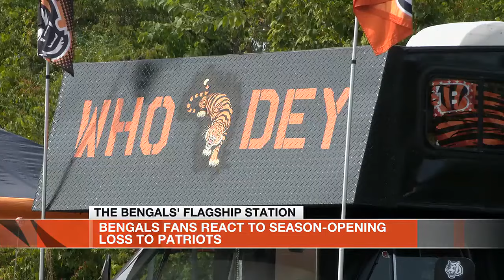Bengals fans react to season opening loss